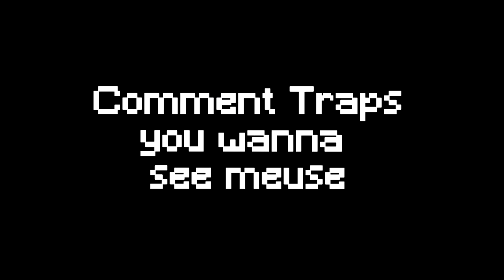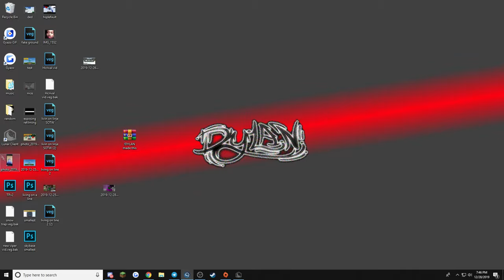OP SAND TRAP *3 TRAPPED* | Minecraft HCF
watch in 4k for best quality !!
HIDDEN SAND TRAP | Minecraft HCF
Server : play.vipermc.net
Computer Specs :
     Keyboard: Razer Ornata
     MIC: Blue Yeti Nano